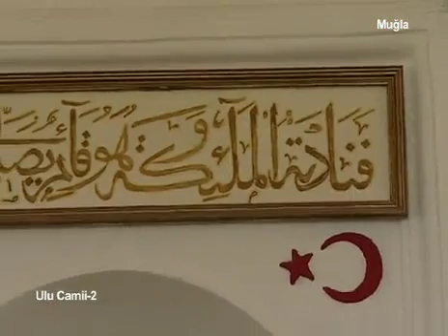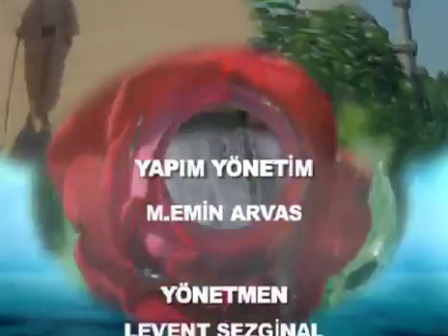Muğla Ulu Camii 4. bölüm [TGRT Huzura Doğru]